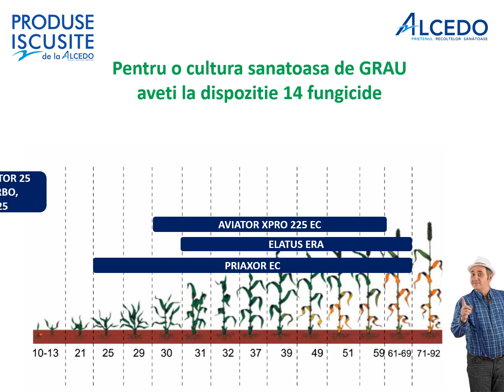FUNGICIDE CEREALE PAIOASE 2019